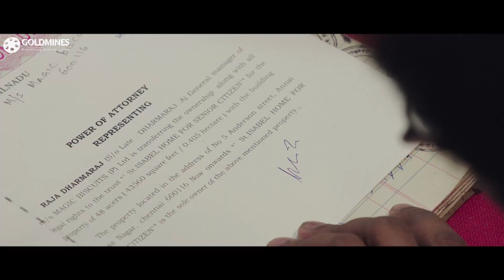संथानम ने अपने प्यार का इज़हार अलग अंदाज़ में किया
Movie:- Biskut (Biskoth)